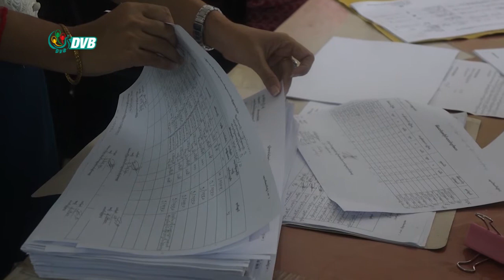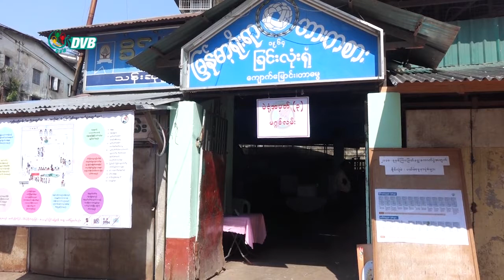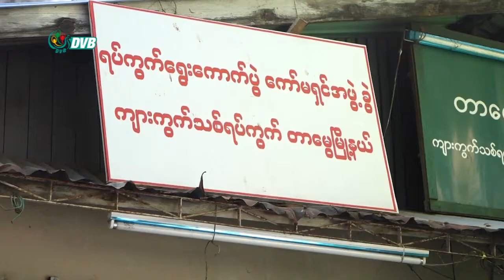DVB - PACE အဖွဲ့ရဲ့လေ့လာစောင့်ကြည့်ခွင့် ကန့်သတ်တာဟာ ရွေးကောက်ပွဲ ပါဝင်ခွင့်ကိုပါ ကန့်သတ်တာလို့ပြော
ရွေးကောက်ပွဲကော်မရှင်က PACE အဖွဲ့ရဲ့ လေ့လာစောင့်ကြည့်ခွ့င်ကို ကန့်သတ်တာဟာ ပြည်သူတွေ ရဲ့ရွေးကောက်ပွဲမှာ ပါဝင်ခွင့် ကိုပါကန့်သတ်တာလို့ လေ့လာစောင့်ကြည့် တဲ့အဖွဲ့တွေကပြောပါတယ်။ ဒီသတင်းကို ဇေယျာ ချမ်းအေးပေးပို့ထားပါတယ်